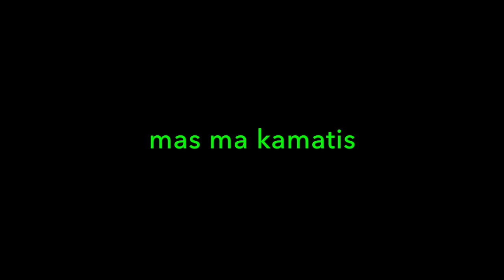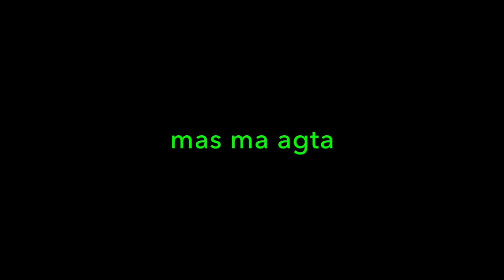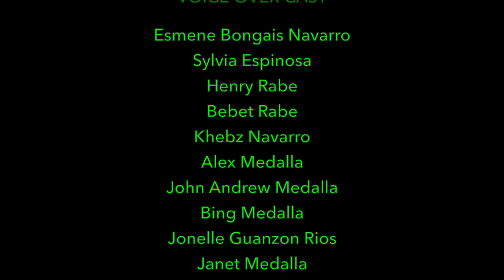Pinangat ni Pando 5 Teaser Trailer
Coming Soon April 8, 2016